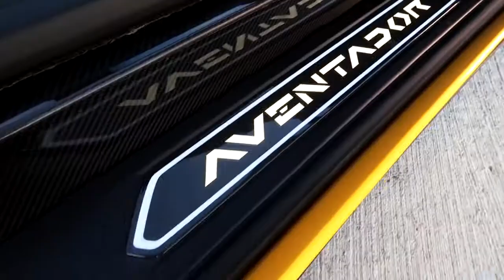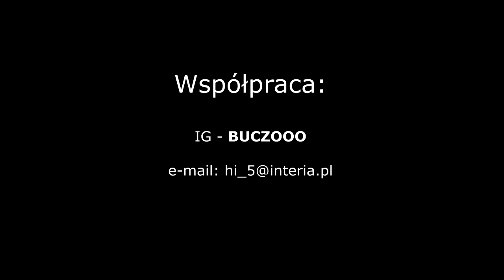I drive a Lamborghini Aventador S Roadster for $500,000 +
In today's film, a Lamborghini Aventador S Roadster ride with 740 horsepower, with a V12 engine.
Some information from the net:
This turbulent 6.5-liter V12 had a power from 30 kW to 544 kW at 8400 rpm, which is 150 rpm higher than the previous Aventador.

Compared to the Aventador S coupe, the Roadster weighs more by 50 kg, is 0.1 second slower to 100 km / h and the maximum speed is the same, i.e. 350 km / h.